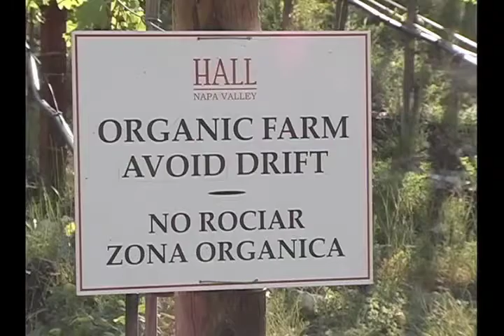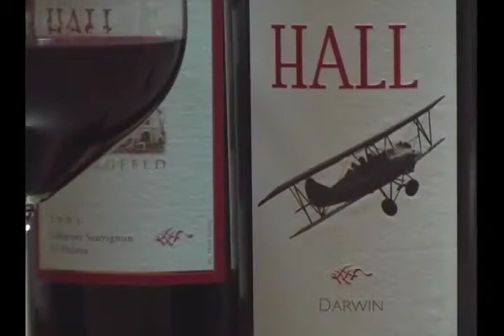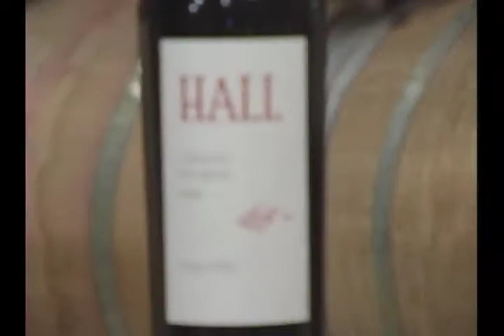Introduction to HALL Wines, Napa Valley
HALL Wines is a 21st Century Napa Valley winery that employs organic small-vine viticulture, precision winemaking, wild yeast fermentation and micro-block blending to craft extraordinary artisan wines.

HALL is California's first LEED Gold Certified Winery and each of HALL's estate vineyard are certified organic by CCOF